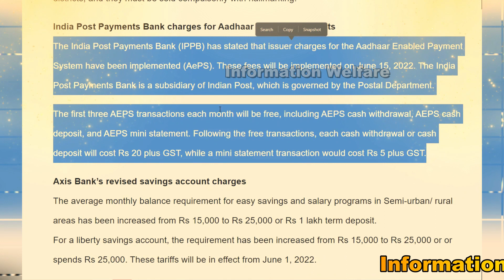🔥ஜூன் முதல் அஞ்சலகங்களில் இலவச சேவைகள் ரத்து🔥 இனி இதுக்கு எல்லாம் கட்டணம் செலுத்த வேண்டும்🔥